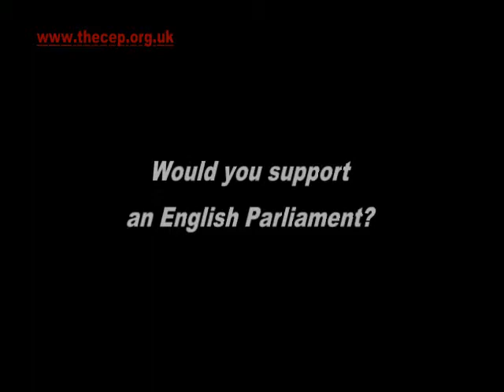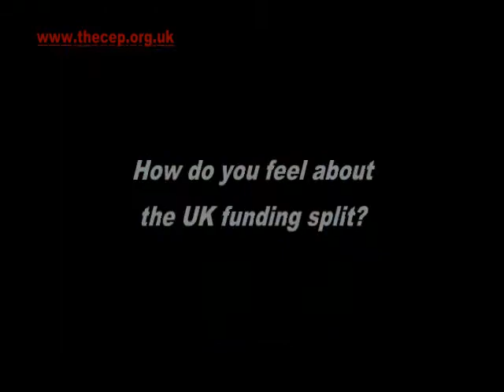Leanne Wood Interview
The Campaign for an English Parliament interviewed Leanne Wood shortly before her speech at the recent IPPR North Event, entitled 'Cross-border concerns: a new agenda for rebalancing Britain'.